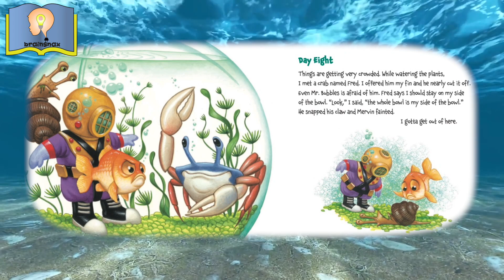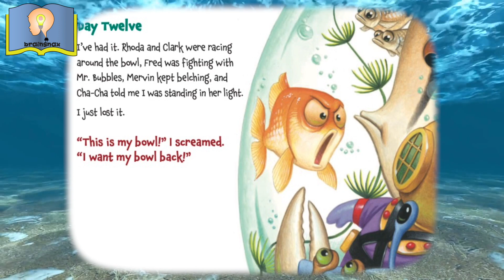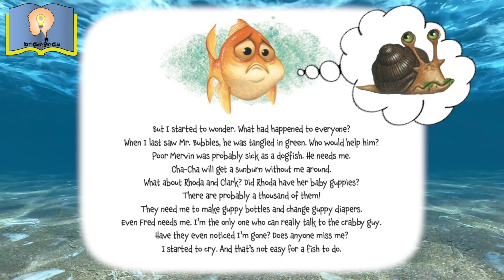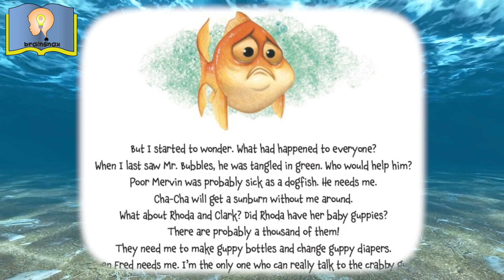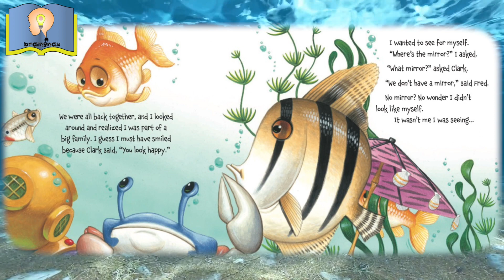Read Aloud Book | Memoirs of a Goldfish | By Devin Scillian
In this Read Aloud Book  " Memoirs of a goldfish " by Devin Scillian, we're going to follow a goldfish around as his bowl gets more and more crowded. How will he cope with his growing family, and seemingly shrinking bowl?